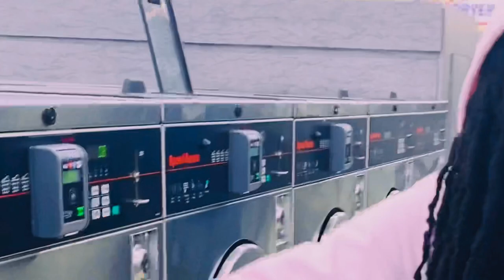YNG TUT “Destination” (OFFICIAL MUSIC VIDEO) (EXCLUSIVE)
Vid Shot By Shari 🎥
Edited by Tam 📸⚡️
Prod By Eyeduhhh
Follow YNG TUT @yvngtut369 Instagram